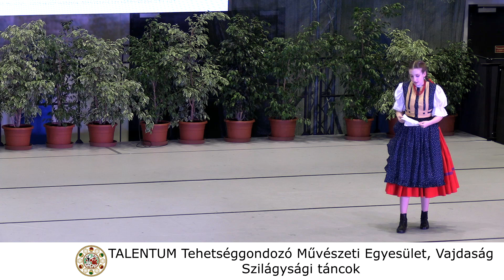TALENTUM Tehetséggondozó Művészeti Egyesület - Szilágysági táncok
TALENTUM Tehetséggondozó Művészeti Egyesület műsora a lakiteleki Kösöntyű találkozón. Szilágysági táncok.